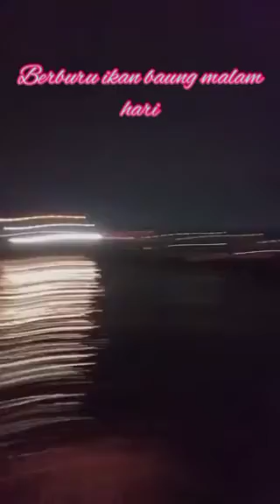BERBURU IKAN BAUNG MALAM_PASUKAN RESAH ROLAK SONGO